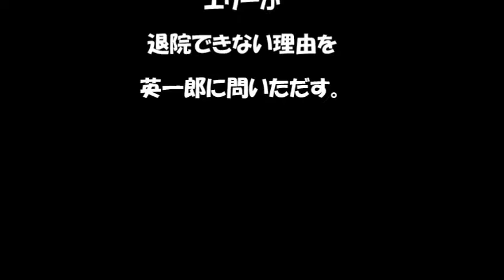モシ？アカチャンガデキタラ・・・・・【マッサン】第６７話